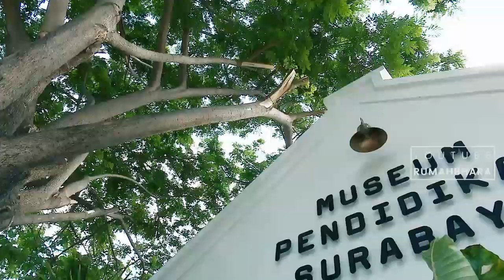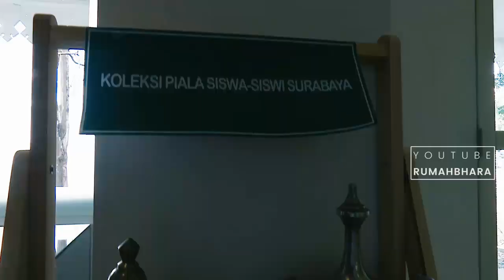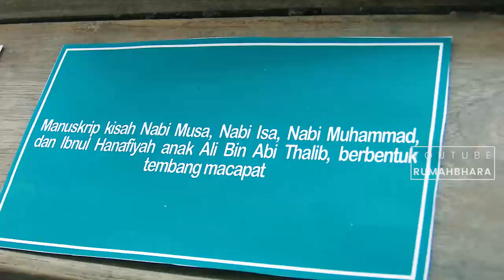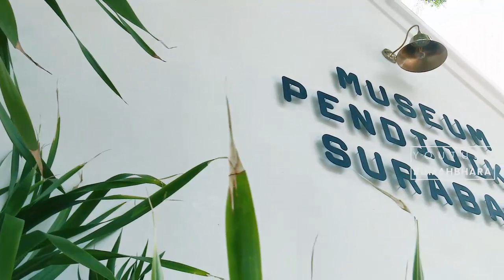Akhirnya Museum Pendidikan Diresmikan Bu Risma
Bertepatan dengan momentum Hari Guru Nasional, Wali Kota Surabaya Tri Rismaharini meresmikan Museum Pendidikan di Jalan Genteng Kali, Senin (25/11/2019). Dalam kesempatan itu, hadir pula jajaran Forum Pimpinan Daerah (Forpimda) Kota Surabaya, tim cagar budaya serta kepala sekolah dan guru SD-SMP se Kota Surabaya.

Peresmian itu ditandai dengan penandatanganan prasasti dan pemotongan melati di pintu masuk Museum Pendidikan. Saat itu, Wali Kota Risma juga sempat berkeliling menyaksikan 860 koleksi di museum baru tersebut.  Satu per satu ruangan eks Taman Siswa itu dilihat oleh Wali Kota Risma. Bahkan, tak jarang ia memegang beberapa koleksi museum sembari mengingat masa lalunya.

Pada kesempatan itu, Wali Kota Risma mengatakan sebenarnya gedung eks Taman Siswa itu sudah ditaksir sejak lama untuk dijadikan museum. Bahkan, ia memastikan tak ada satu pun yang diubah dari bentuk aslinya, yang dilakukan pemkot hanya memperbaiki. Oleh sebab itu, ia bersyukur tempat ini menjadi milik pemkot dan dikelola menjadi Museum Pendidikan.

Memang, parkir kendaraan masih dalam pembenahan. Jadi, kalian bisa parkir di taman ekspresi ya kawan..